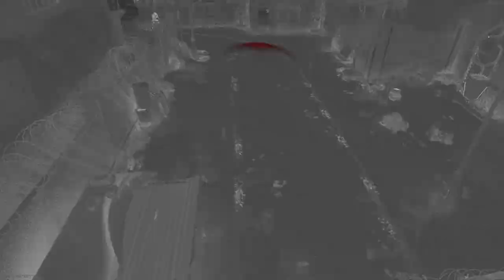peeping through caves...this is how I play NVG in Modern Warfare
How do I play the night time maps in Modern Warfare? What is my strategy? I don't have one! Just run and gun! Get yourself shot a few times, rage a little bit and BAM, my play style is born!

- Super Smash Bros. Ultimate Remix